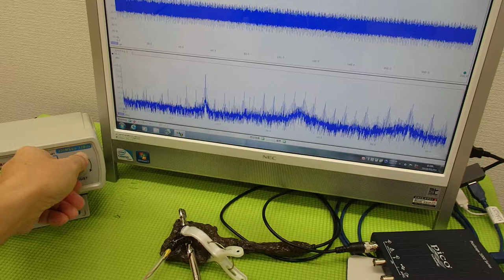メガヘルツの超音波発振制御プローブ ultrasonic-labo